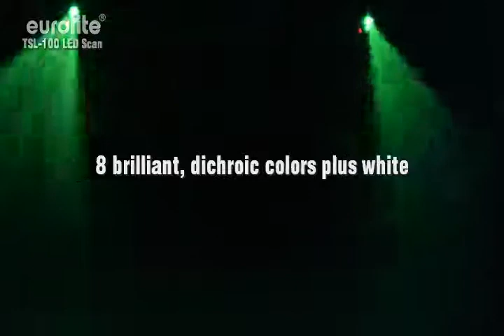Eurolite - LED TSL-100 Scanner by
Eurolite - LED TSL-100 Scanner
Hochleistungs LED-Scanner

- Bestückung mit 1 x 20-W-LED
- Lange Lebensdauer der LED
- Vergleichbar mit der Lichtleistung einer 250 W Halogenlampe
- DMX-gesteuerter Betrieb oder Standalone-Betrieb mit Master-/Slave-Funktion möglich (bis zu 4 Slaves)
- 14 Bewegungsmakros, die sich über den DMX-Controller aufrufen lassen
- Mikrofonempfindlichkeit über Drehregler einstellbar
- Fuzzy-Sound-Control: Programm läuft bei Musikpausen oder fehlendem Bassschlag weiter
- 8 dichroitische Farben plus weiß
- Rainbow-Effekt mit variabler Geschwindigkeit
- Gobo-Rad mit 8 statischen Gobos plus offen
- Mit Gobo-Shake Funktion
- Strobe-Effekt mit 1-18 Blitzen pro Sekunde
- Strobe-Effekt mit variabler Geschwindigkeit
- Strobe-Effekt über Zufallsgenerator
- Manueller Fokus
- Dimmer
- Lüftergekühlt
- Klein und handlich
- Lichtstrahl mit 13° Abstrahlwinkel.